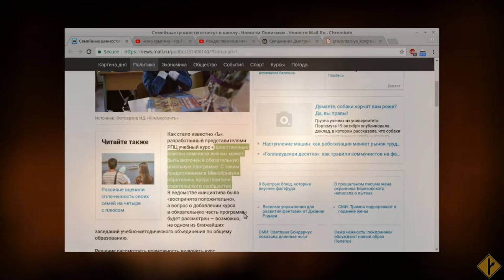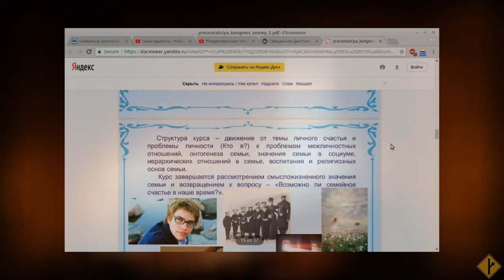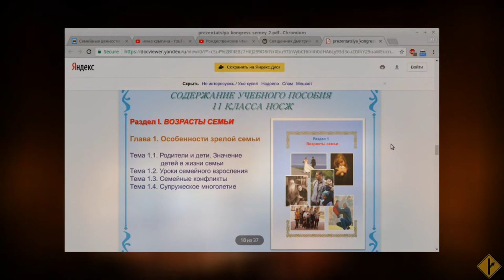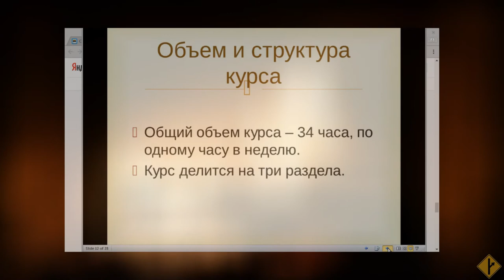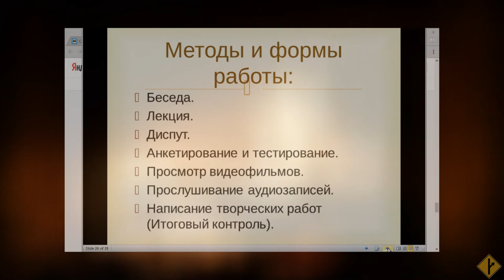Курс на счастье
"Ошибка выжившего": youtu.be/1bZDazuaMl4